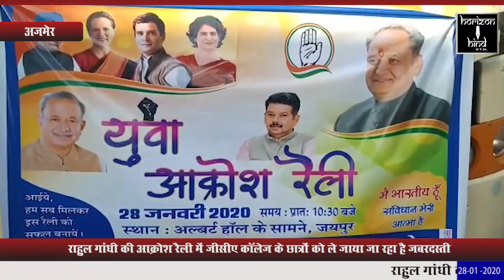HORIZON HIND - जीसीए कॉलेज के प्राचार्य पर राहुल गांधी की रैली में जबरदस्ती ले जाने का आरोप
जीसीए कॉलेज के प्राचार्य पर राहुल गांधी की रैली में जबरदस्ती ले जाने का आरोप

कॉलेज के कुछ छात्रों ने मुंह पर कपड़ा बांधकर वायरल किया वीडियो कॉलेज प्राचार्य मुन्ना लाल अग्रवाल पर लगाया आरोप